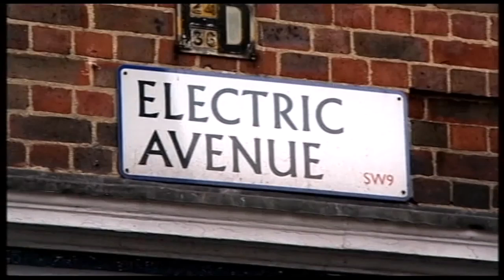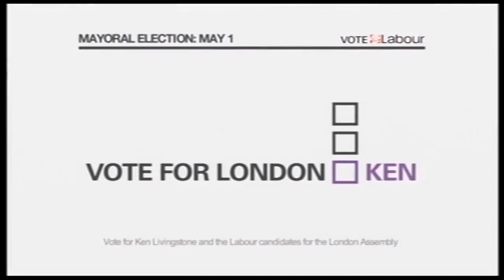Ken Livingstone Mayoral Election Broadcast 2008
A Party Election Broadcast by the Labour Party candidate for Mayor of London, Ken Livingstone. Transmitted 7 April 2008. The flash frame of Gordon Brown at 3:45 may be a result of BBC One London cutting back to BBC One England where a different broadcast was being shown.